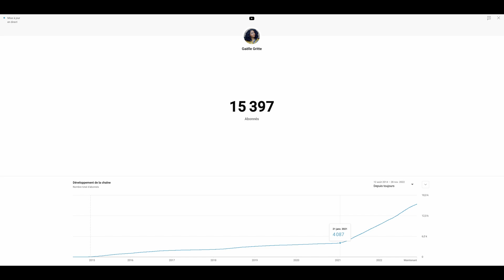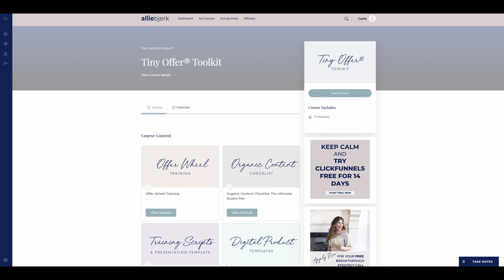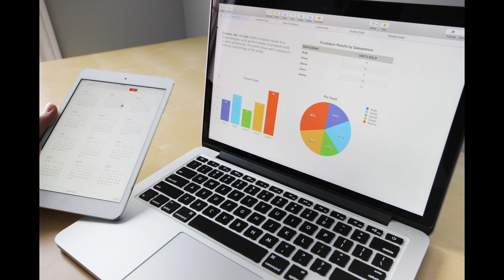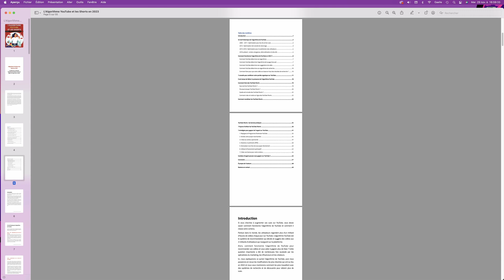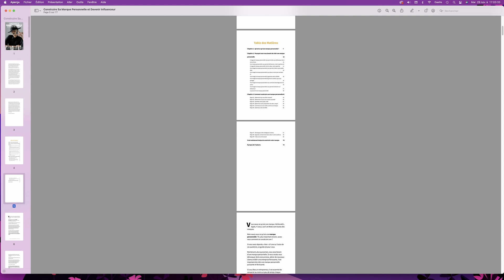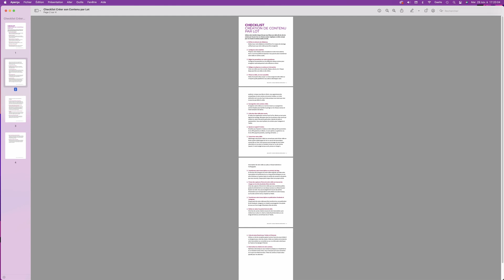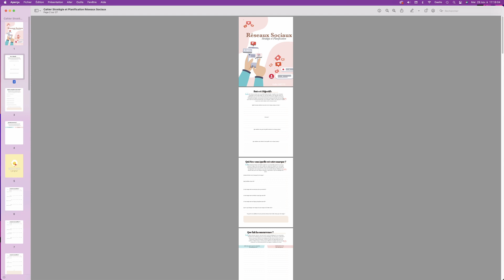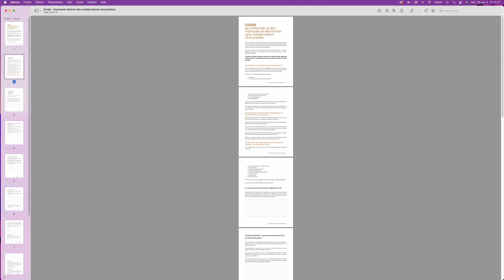Présentation du Pack Maîtriser l'Influence sur YouTube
Découvrez le pack Maîtriser l'Influence sur YouTube

Est-il trop tard pour commencer une chaîne YouTube et gagner de l’argent ? On me pose souvent cette question et la réponse est non, il n’est pas trop tard.

Je dirais même que tout le monde a sa place, mais bien sûr, comme vous vous en doutez, devenir influenceur sur YouTube demande pas mal de travail, surtout, si l’on veut faire les choses bien, c'est-à-dire apporter de la valeur et aider son public.

Hors de question de passer son temps à surfer sur les tendances et à faire du buzz pour avoir des vues !

Nous sommes presque en 2023 et le métier d’influenceur se professionnalise de plus en plus. C’est donc à vous de définir les limites de votre activité. Le métier d'influenceur peut être extrêmement gratifiant et ouvre énormément d’opportunités, si l’on porte un vrai message et si l’on offre de réelles solutions à sa communauté, quelle que soit la thématique choisie.

Téléchargez votre livret gratuit sur le métier d’Assistant Virtuel !

Pour télécharger votre ebook gratuit "100 sites web pour trouver du travail en ligne en 2021", cliquez sur ce lien

Téléchargez gratuitement votre feuille de travail !
Devenir freelance : 9 questions à se poser avant de lancer son activité

Devenir Assistant Virtuel : positionnez-vous sur ce métier en ligne en plein essor

Devenir Freelancer : le guide pour les débutants qui se posent plein de questions